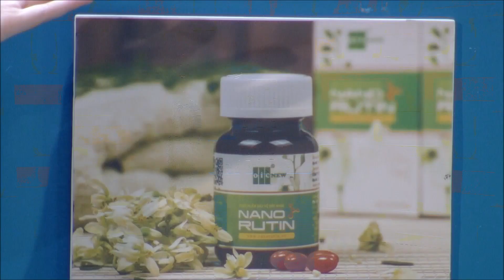Hãy chọn giá đúng VTV3 - Nano Rutin cho người bệnh trĩ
Mời quý vị cùng tham gia chương trình Hãy chọn giá đúng và đoán giá sản phẩm sau đây nhé.
Thực phẩm bảo vệ sức khỏe Nano Rutin OIC hỗ trợ làm giảm các triệu chứng của bệnh trĩ, giúp làm bền chắc thành mạch máu, từ đó ổn định huyết áp, hỗ trợ điều trị suy giãn tĩnh mạch.
Nano Rutin chiết xuất từ tinh chất rutin có trong hoa hòe, ứng dụng công nghệ nano tạo hạt nano rutin siêu nhỏ chỉ từ 20-50 nanomet, mang lại hiệu quả cao gấp hàng trăm lần, nhanh chóng và an toàn cho người sử dụng.
Công ty Cổ phần Công nghệ Mới Nhật Hải dẫn đầu công nghệ nano hóa dược
- VPGD: số 66, Trung Hòa, Cầu Giấy, Hà Nội